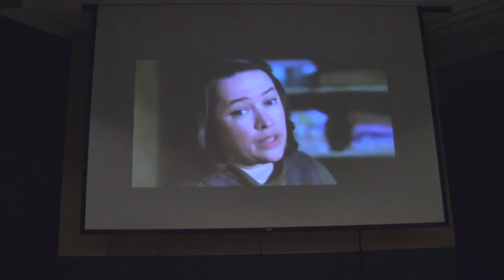Modern Money & Public Purpose 3: The Eurozone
The Columbia Pre-Law Society Proudly Presents:

DESIGN DEFECTS AND POLICY FAILURES: An Institutional Analysis Of The Eurozone Crisis

Moderator: Georges Ugeux, Lecturer-in-Law, Columbia Law School and Founder, Galileo Global Advisors, LLC

Speaker 1: Yanis Varoufakis, Professor of Economic Theory, University of Athens

Speaker 2: Marshall Auerback, Global Portfolio Strategist, Madison Street Partners, LLC

Part of the 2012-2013 Seminar Series on Contemporary Issues in Law and Political Economics organized by the Workers' Rights Student Coalition

This seminar offers a diagnosis of the current European debt crisis that traces its origins to inherent flaws in the legal and institutional design of the Eurozone. Questions to be addressed include:

- Is the European Monetary Union responsible for the current Eurozone crisis?

- What role have core nations such as Germany and France played in the crisis, compared to peripheral nations such as Spain and Greece?

- What are the political and economic implications of austerity?

- What policies should Europe adopt to resolve this crisis?